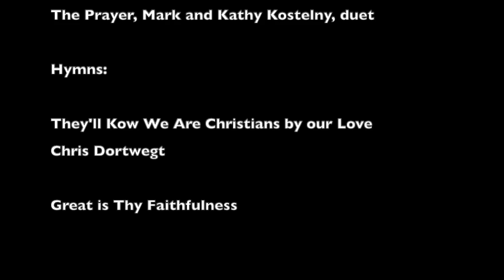5-3-20 Worship Music for First United Methodist Church, Downers Grove, IL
5-3-20 Worship Music for First United Methodist Church, Downers Grove, IL
Lobe den Herren                       Johann Walther
My Heart Ever Faithful                      J. S. Bach
      Owen Nystrom, bassoon
The Prayer                                 Sager and Foster
      Kathy and Mark Kostelny, duet

Hymns
They'll Know We Are Christians by Our Love
       led by Chris Dortwegt